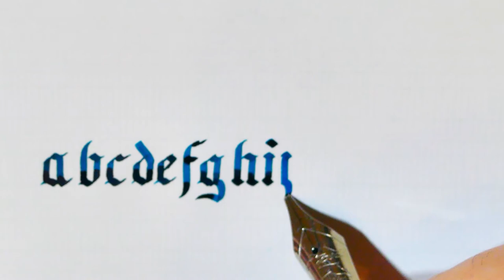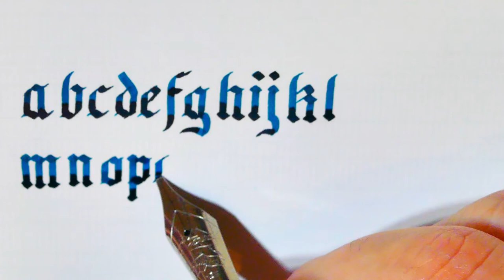How to write Gothic with a fountain pen - Lowercase Alphabet - Handwriting Practice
Gothic or Textura quadrata (even if there are difference between these two style, they are quite similar) seems to be difficult
but it´s actually quite simple.

I use a stub 1.5mm steel nib from Bock on a custom pen from Clyde Company - Green Venom, a beautiful Fountain pen
made from Kirinite

Ink used is Diamine "Smoke on the Water", a lot of shading and sheen as well!

Apologies if the video is not in sharp focus, I will do my best next time!